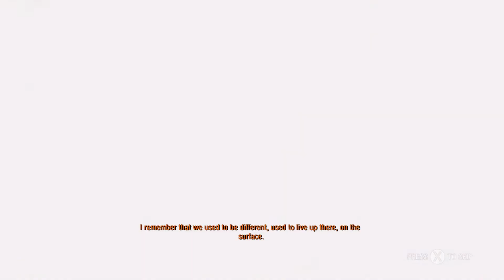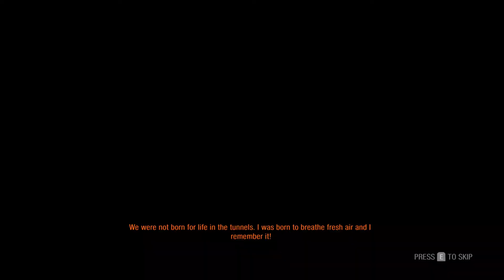Google Stadia Gameplay - Metro Exodus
Eric runs through the first ten minutes of Metro Exodus on Google Stadia to compare performance with Amazon Luna.